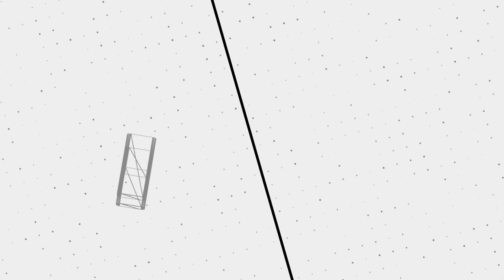Escape the Backrooms #4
🖼️ 𝗧𝗵𝘂𝗺𝗯𝗻𝗮𝗶𝗹 𝗕𝘆: 𝗟𝘂𝗻𝗮𝗿_𝗜𝗶𝗻𝗸
💛 𝗙𝗲𝗮𝘁𝘂𝗿𝗶𝗻𝗴:
💽 𝗚𝗮𝗺𝗲 𝗨𝘀𝗲𝗱:
𝗘𝘀𝗰𝗮𝗽𝗲 𝘁𝗵𝗲 𝗕𝗮𝗰𝗸𝗿𝗼𝗼𝗺𝘀